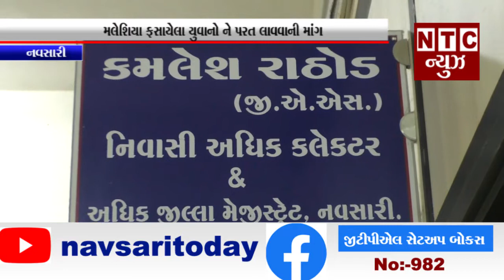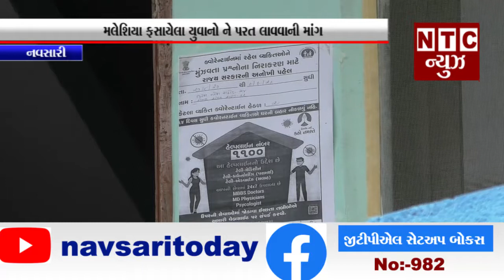નવસારી:-મલેશિયા ફસાયેલા યુવાનો ને પરત લાવવાની માંગ